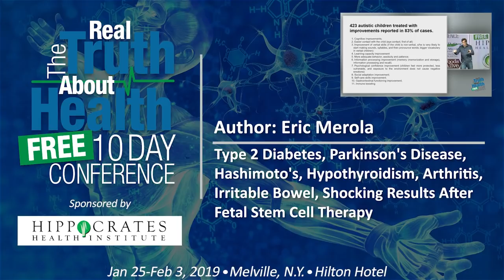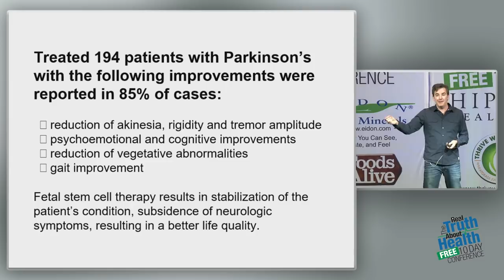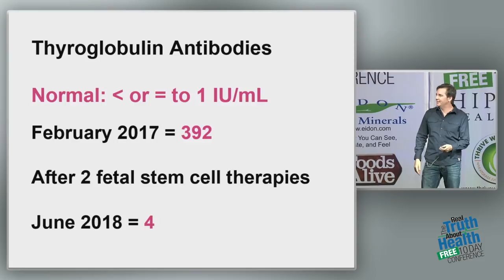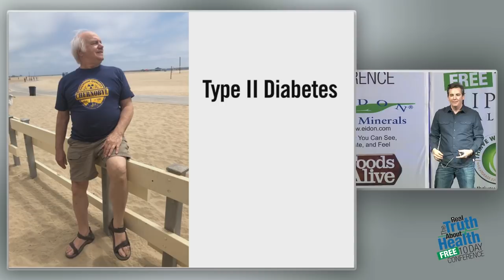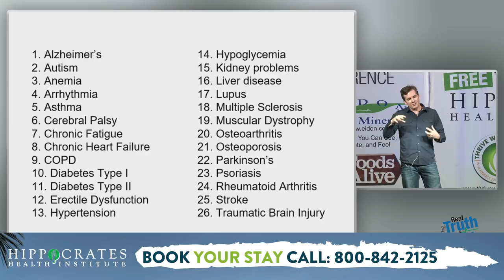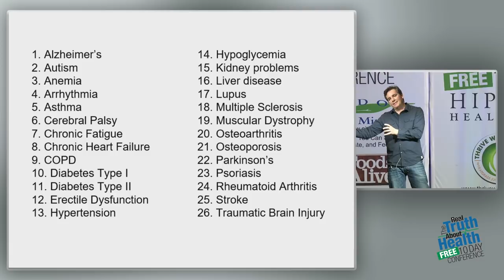Type 2 Diabetes, Parkinson's Disease, Hashimoto's, Hypothyroidism, Arthritis, Irritable Bowel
Type 2 Diabetes, Parkinson's Disease, Hashimoto's, Hypothyroidism, Arthritis, Irritable Bowel, Shocking Results After Fetal Stem Cell Therapy by eric merola

Eric Merola is an internationally award-winning documentary filmmaker. For the last decade Eric has directed and produced four documentaries exploring disruptive scientific technologies in the space of medical research.

Merola’s first documentary, Burzynski: Cancer Is Serious Business (2010) was an international success seen by tens of millions of people worldwide. This project was also presented on Netflix, PBS, The Documentary Channel, and various international television outlets.

The positive reception of the Burzynski story led Merola to produce its sequel, Burzynski: Cancer Is Serious Business, Part II (2013).

Merola’s third documentary, Second Opinion: Laetrile At Sloan-Kettering (2014) tells the story of Ralph W. Moss, PhD, who blew the whistle on the successful laetrile studies conducted for 5 years at Sloan-Kettering Cancer Center in New York City in the 1970s.

Today, Eric Merola is most passionate about “fetal stem cell therapy”, where he has spent the last 4 years researching and releasing his most recent documentary, The God Cells: A Fetal Stem Cell Journey (2017-present). Merola continues to follow new patients who seek fetal stem cell treatment and share their stories.

Merola feels that “fetal stem cells” could be the most disruptive technology he’s discovered in the medical research space, potentially replacing nearly every pharmaceutical medication on the market.